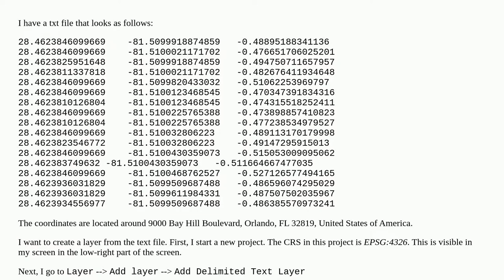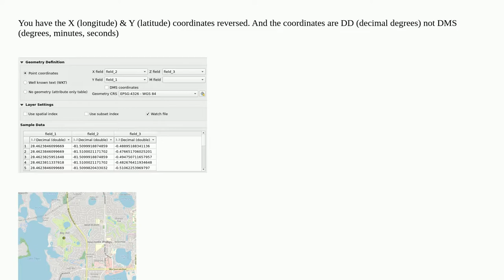QGIS delimited text layer is not visible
A special thanks goes out to the community

  qgis layers